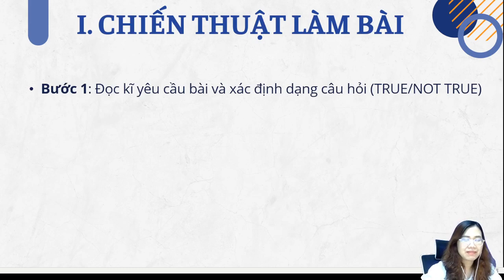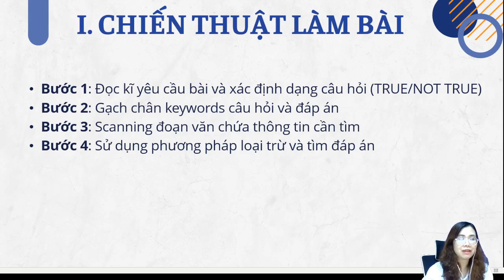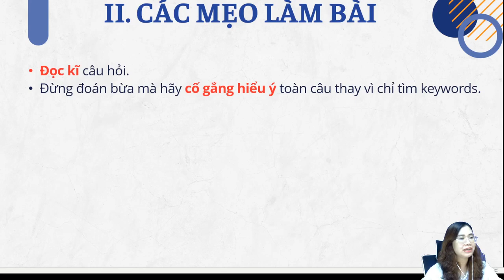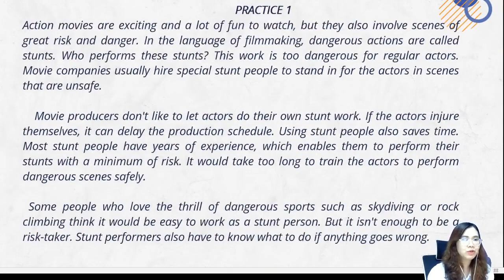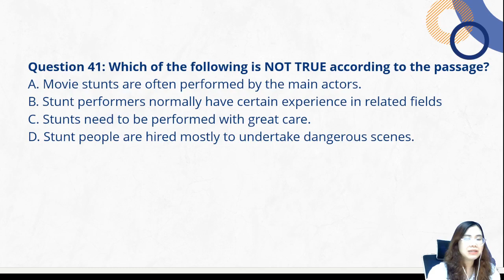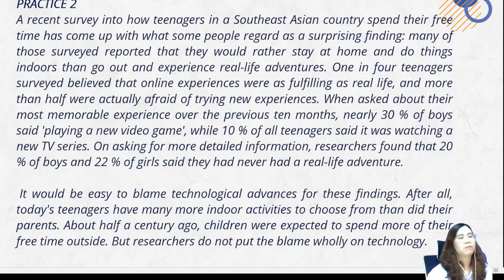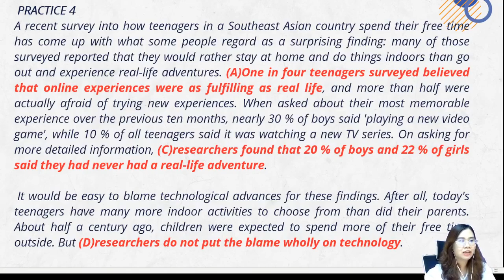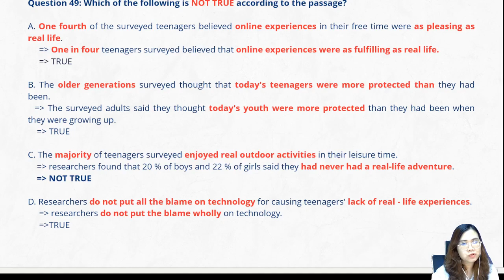[Tiếng Anh 12] CHIẾN THUẬT LÀM BÀI TRUE/ NOT TRUE | Cô Phạm Liễu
0:00 Chiến thuật làm bài
3:43 Bài tập ví dụ